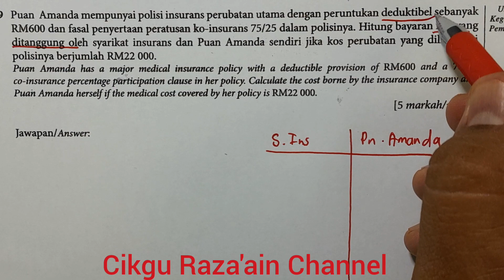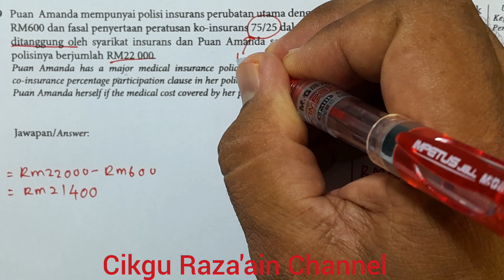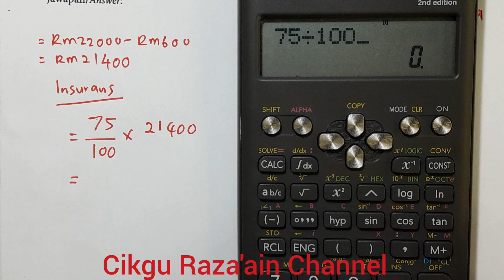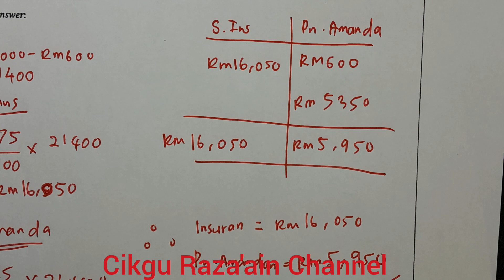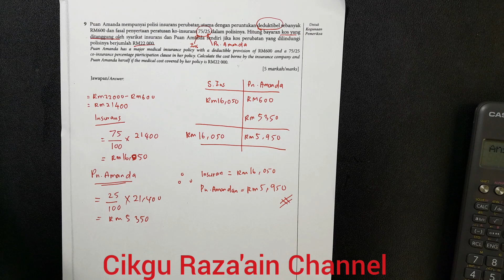Matematik Pengguna Insurans Deduktibel Matematik SPM Kertas 2